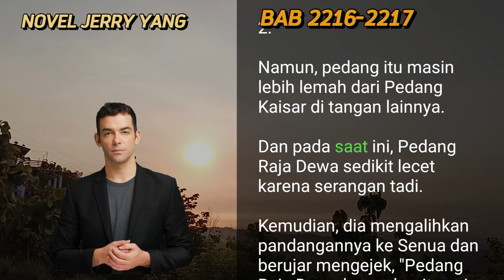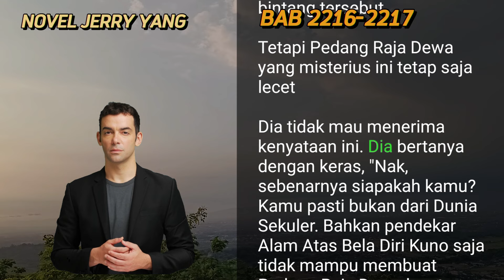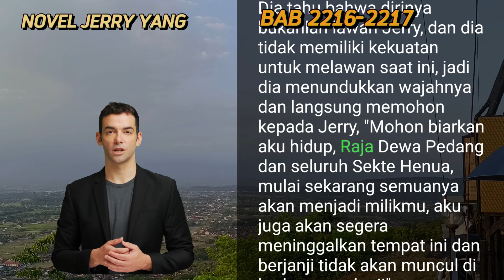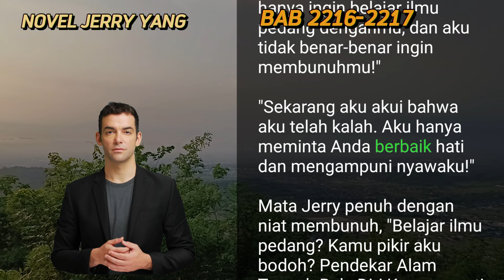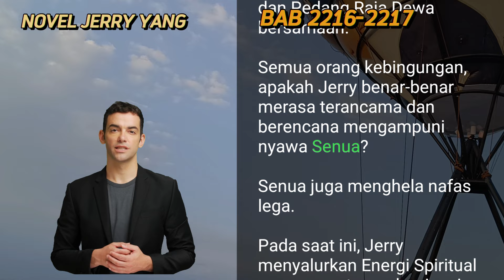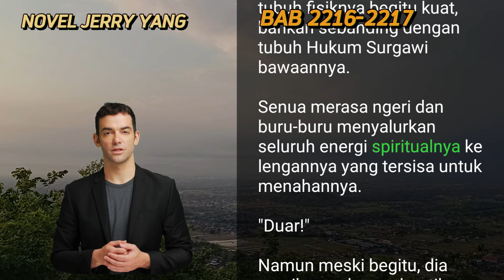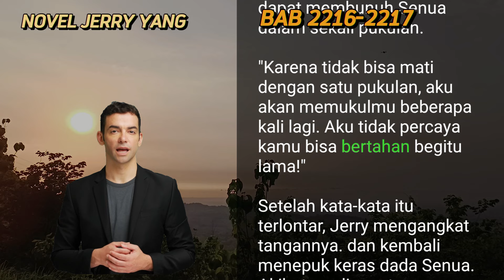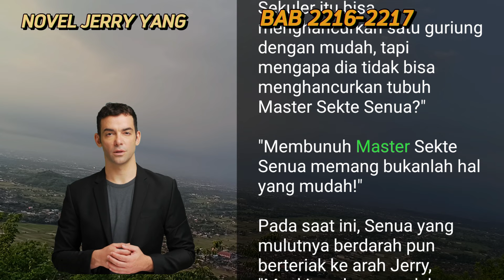BAB 2216-2217 | giliran kamu | NOVEL PEJUANG TAK TERKALAHKAN | JERRY YANG | UANG INTERNET